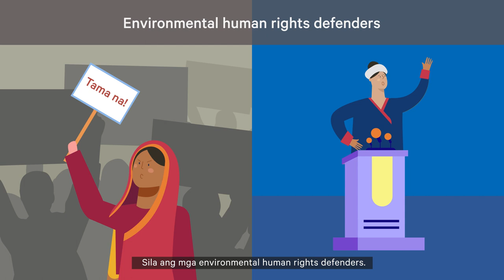[SUB Tagalog] Disasters and Environmental Human Rights Defenders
This video shows why it is crucial to acknowledge environmental defenders as important actors in DRR.  Environmental defenders mobilize against the challenges of the existing sociocultural, economic, and political contexts that shape disasters. In doing so, they promote practices that contribute to Disaster Risk Reduction (DRR).

Producers: Dayoon Kim, Variya Plungwatana, Camille Pross and Rajesh Daniel
Executive producer: Natalia Biskupska
Advisor: Cynthia McDougall
Animation production: Invisible Ink Co., Bangkok

Produced by SEI under Building resilience through inclusive and climate-adaptive disaster risk reduction in Asia-Pacific (BRDR) programme.